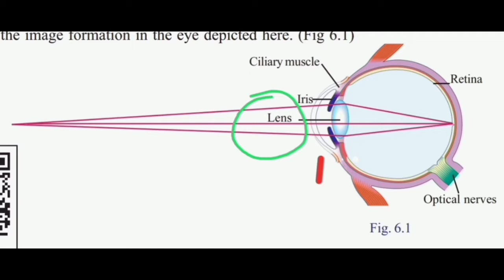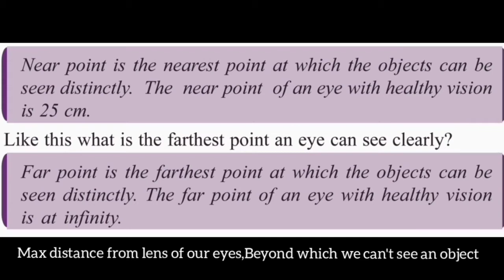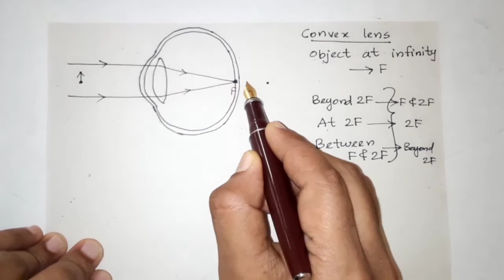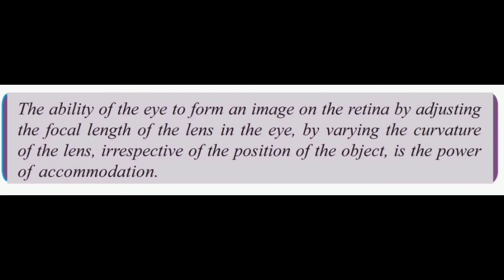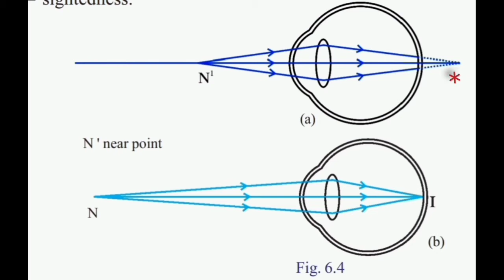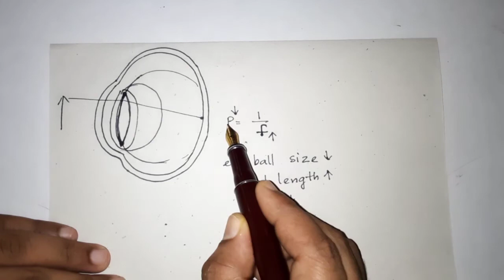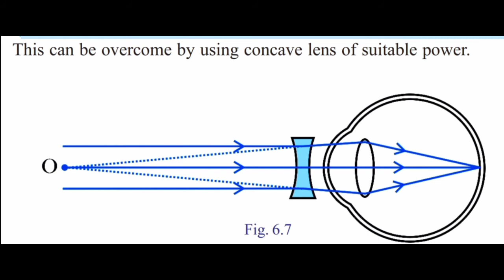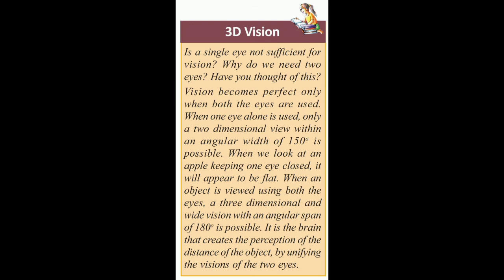SSLC PHYSICS | CHAPTER 6 | Part 1